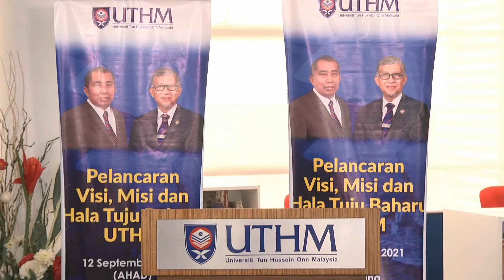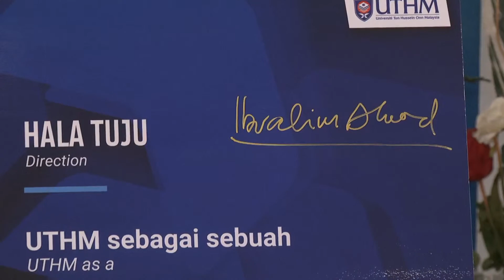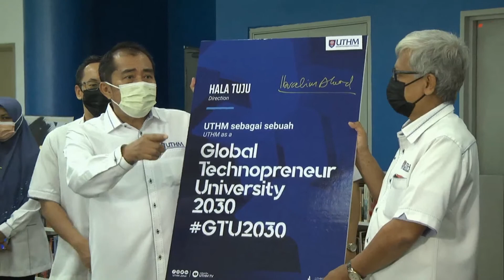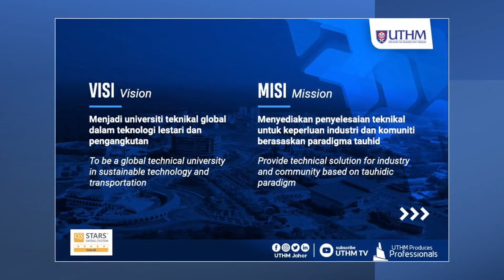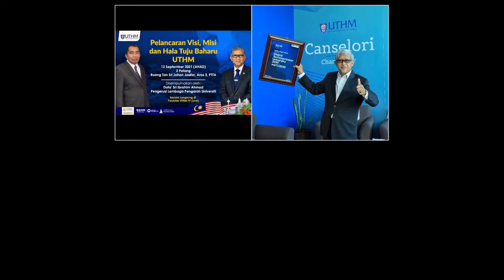Pelancaran Visi, Misi dan Hala Tuju Baharu UTHM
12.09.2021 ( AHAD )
2.00PM
RUANG TAN SRI JOHAN JAAFAR